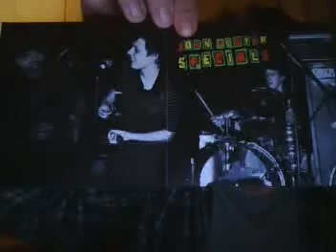John Player Specials-Identification EP Review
John Player Specials